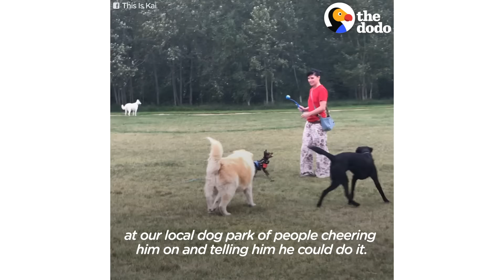173-Pound Golden Retriever Loses Over 100 Pounds | The Dodo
This 173-pound golden retriever was neglected and almost euthanized by his previous owners. But a foster mom stepped in when the vets knew there was hope for Kai on a strict diet and fitness routine. Watch this amazing dog lose over 100 pounds and half his body weight.

You can help Misftis of Alberta Animal Rescue care for more dogs like Kai by donating You can keep up with Kai's and all of his adventures on Facebook